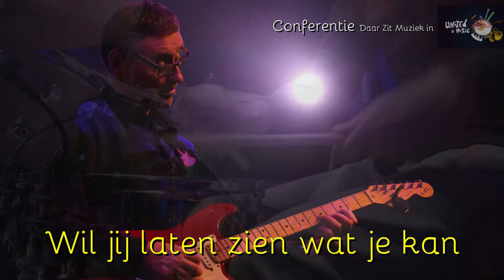Daar zit muziek in! Conferentie United by Music 2017 Kom 15 november 2017 naar Dordrecht.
Daar zit muziek in! Conferentie United by Music 2017

Kom 15 november 2017 naar Dordrecht voor Daar zit muziek in! Een conferentie over de kracht van muziek voor mensen met een verstandelijke beperking. Kijk voor meer informatie op